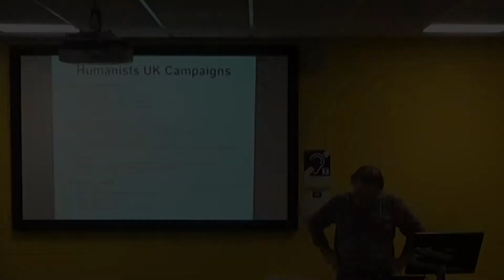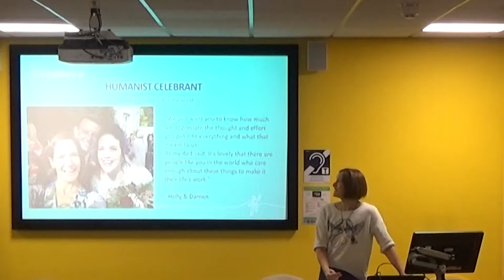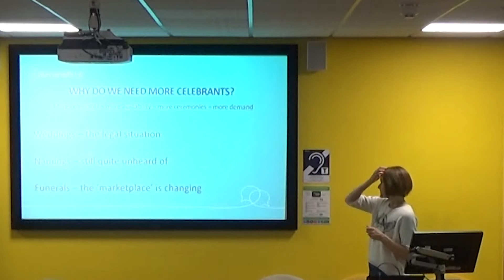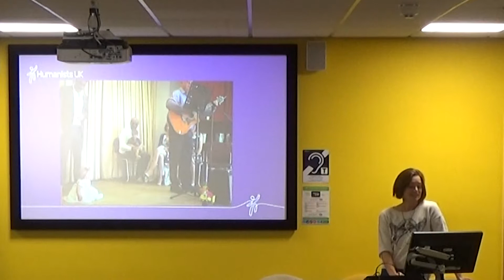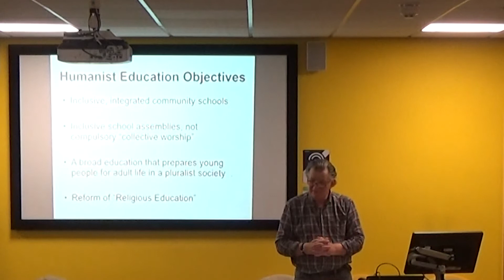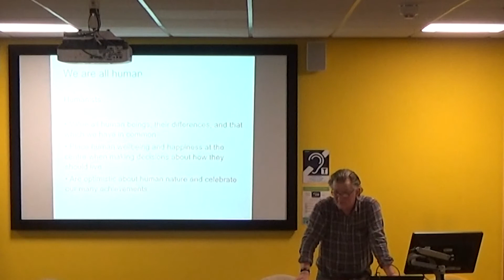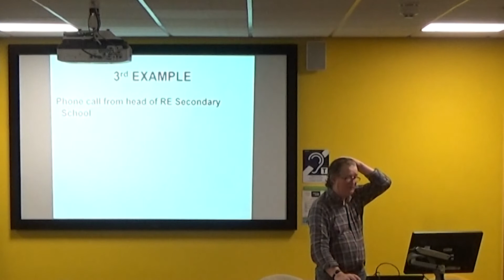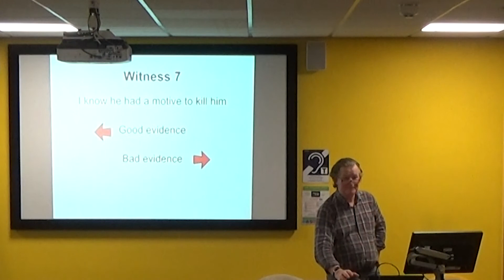Humanism In Action - Shropshire Humanists (20/09/2018)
Shropshire Humanists introduce some of the aspects of humanism that group members can get involved with.

Celebrants Maxine Beech talks about weddings, funerals and baby-naming ceremonies Sue Falder discusses pastoral work and chaplaincy and Simon Nightingale addresses education in schools

Recorded for Shropshire Humanists at University Centre Shrewsbury on Thursday 20th September 2018 by PC Mike